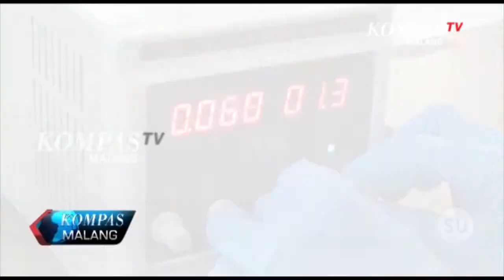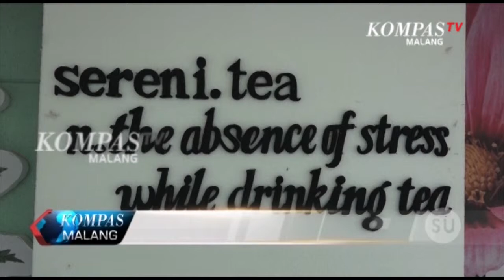KOMPAS MALANG (17 SEPTEMBER 2018) SEG 3